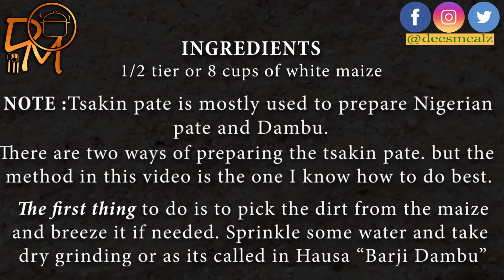How To Prepare Tsakin Pate (For Pate, Gus Gus or Dambu)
Tsakin pate or otherwise known as braised maize is prepared using dried maize.
Braised maize (tsaki) can be bought in the local market. In a situation where you don’t get it at the market, no need to worry because you can make it on your own at home. To make yours, you will be needing 1/2 or 1 tier of maize.

You can use the link below to check the complete post for more details: